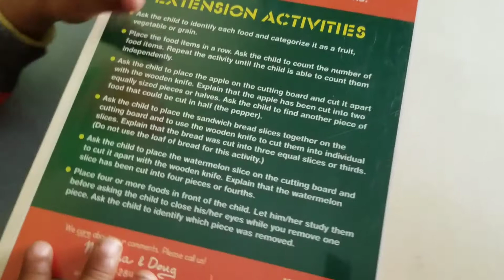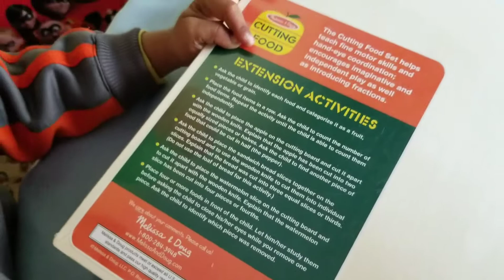Shreyas pretend playing Melissa & doug food cutting toys for kids